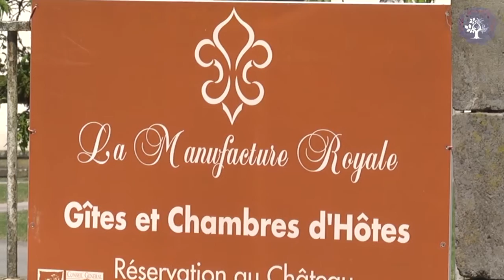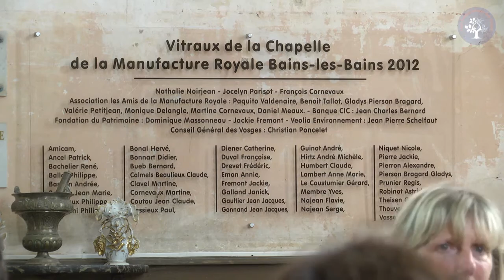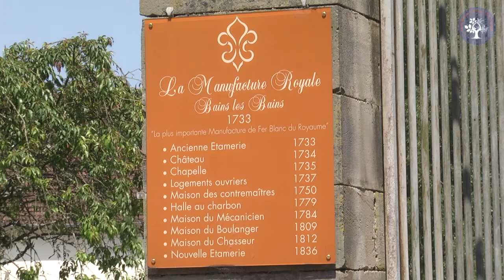Café Politique à la Manufacture Royale de Bains les Bains 14/7/2013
Thème "Comment imposer sa marque"
avec Martine Cornevaux
14 juillet 2013